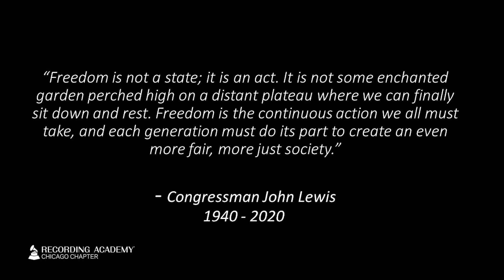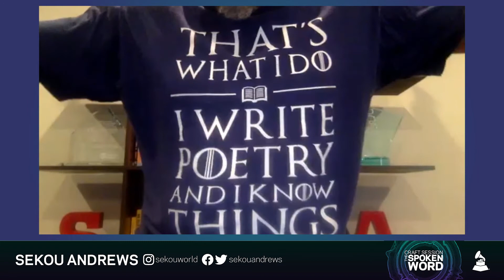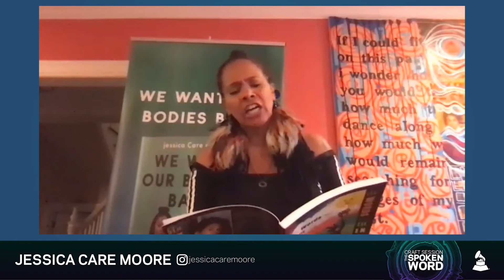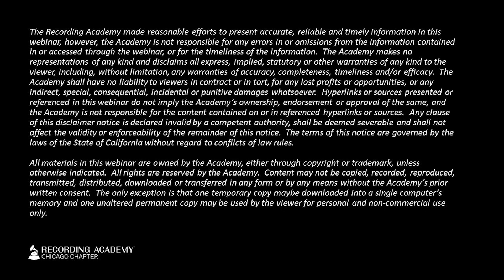Craft Sessions: The Spoken Word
J. Ivy hosts Craft Sessions: The Spoken Word featuring performances from a nationwide collective of spoken word artists including Adia Victoria, Nate Marshall, Ursula Rucker, Jericho Brown, Mahogany L. Browne, Sekou Andrews, Jessica Care moore and Tongo Eisen Martin.